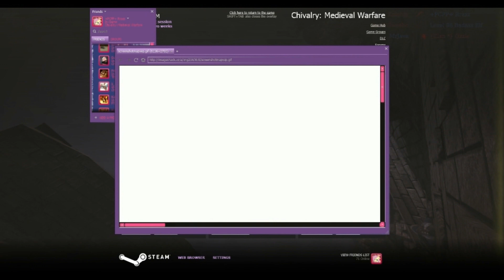Chivalry: Cometh At Me Knave!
Apologies for me randomly stopping to read and respond to steam messages a couple of times there...no idea why I thought that was a good idea in the middle of a video...

Anyway, yes, time for another game to grace the channels and add to Rrazz's hall of games I suck at! XD This time we're dealing with Chivalry, the first person medieval combat game in which I spend most of my time in the respawn queue. As with Planetside 2, I brought friends! Enjoy the carnage folks, we sure did lol.